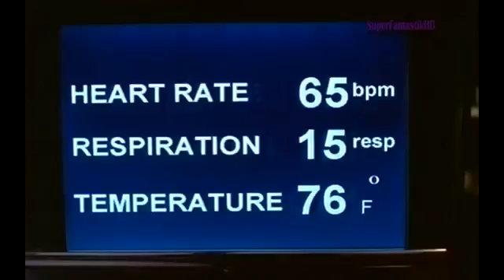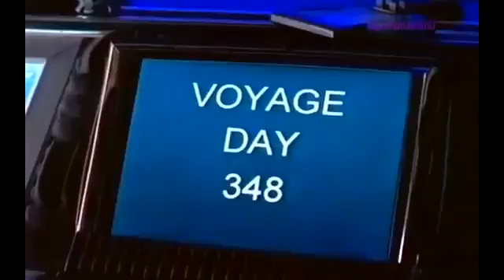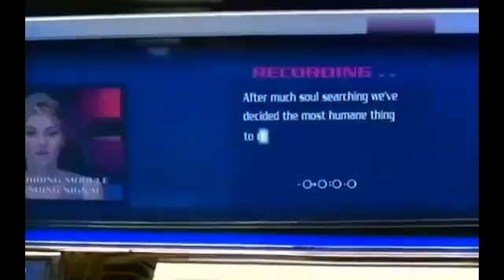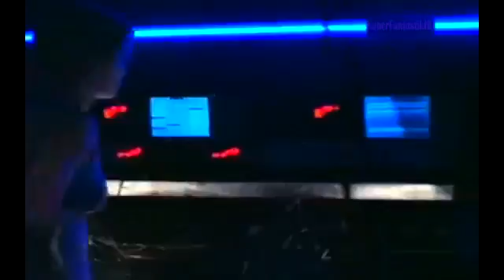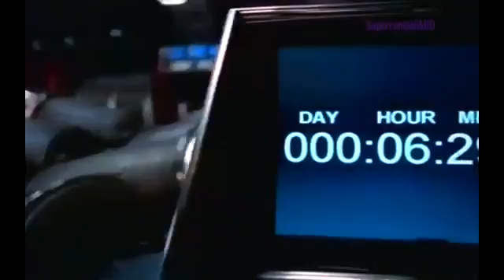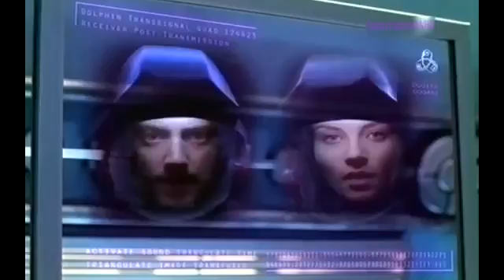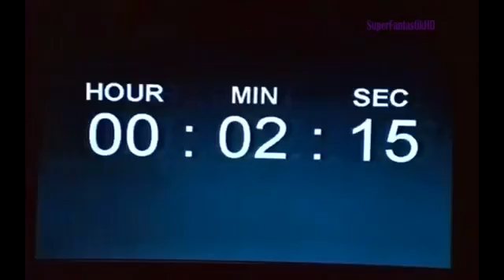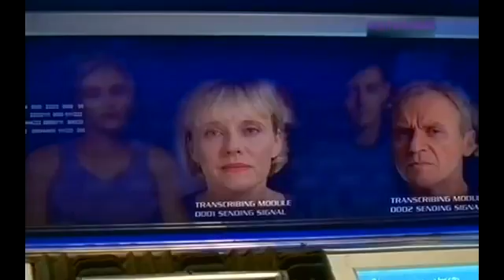Alien Ship fantastinen, seikkailuista HD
Lastin kuljettaja suorittaa tavan omaisen kaupallisen matkan Mars. Vaikka työvuorot, kaksi tiimin jäsenet ovat töissä, kun taas toiset ovat lastataan animaatio... Kymmenen kuukauden kuluttua määrä ajasta kaksi astronauttia huomaamaan, että alus oli pahasti vaurioitunut, menetti tietenkin, ja niiden vaihtajat tapettiin...